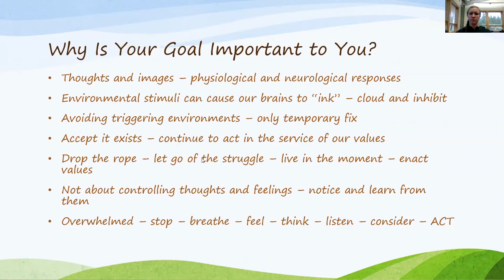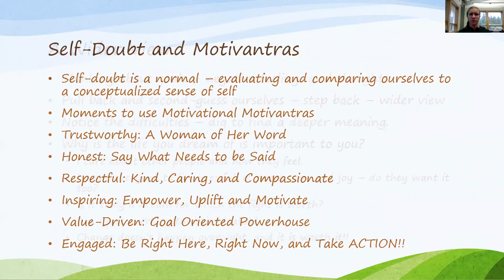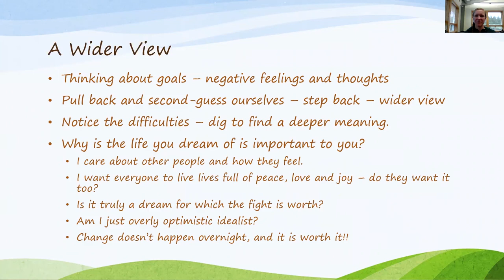Lesson 4 Knowing Who You Are and Owning It - Part 2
Discuss why reaching your ultimate goal is important to you.